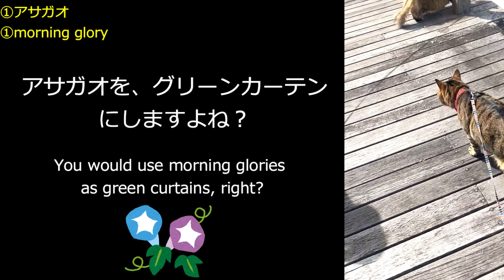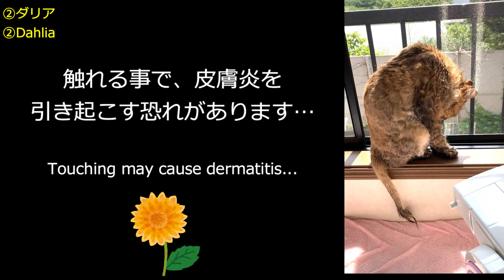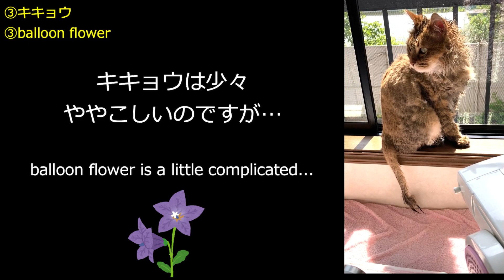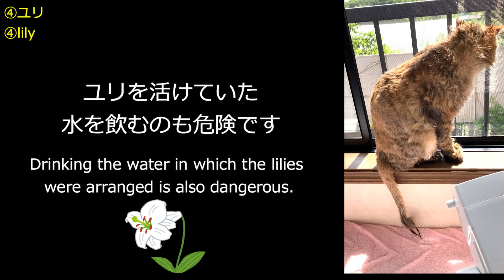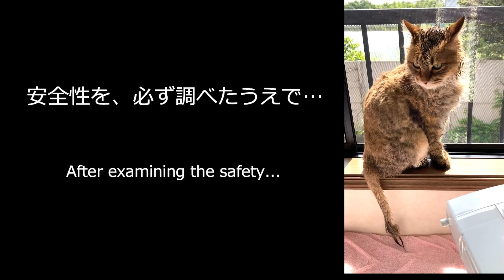【徹底解説】ネコが食べたら危険な花 8月版 Dangerous Flowers for Cats to Eat August Edition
【徹底解説】ネコが食べたら危険な花 8月版
Dangerous Flowers for Cats to Eat August Edition

毎週火曜、土曜12時に動画をアップします。

I will upload videos every Tuesday and Saturday at 12:00.
我が家の猫紹介　　　　　　            Introducing our cats
・ふく 　と  まりも　　　　　　　 ・Fuku  ＆ Marimo
・2017年3月25日生まれ　　　　　・Born on March 25, 2017
・キジトラネコ　　　　　　　　　・brown tabby

▼Instagramもご覧ください 　　　　 You can also visit us on Instagram!

▼過去の動画紹介
【裏技】爪切りで暴れるネコが大人しくなる

【裏技】爪切りで暴れるネコが大人しくなる裏技パート２

【裏技】頭にシールを貼ると、爪切り時のネコが大人しくなる裏技

ハンモック爪切りで、ネコは大人しくなる？【＋裏技】

ねこに “もふもふマスク” をつけて爪切りしてみた